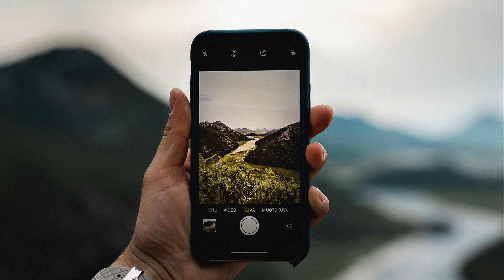Very bright and energetic music | power up music | Music for boost up the Morning Energy